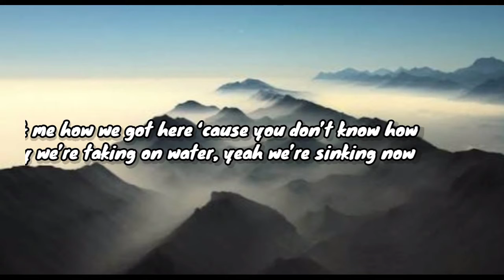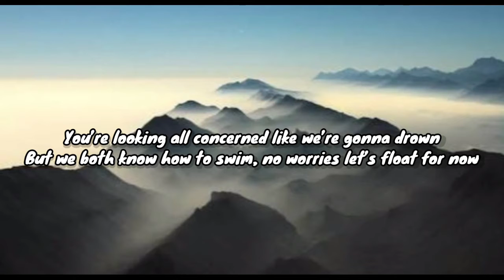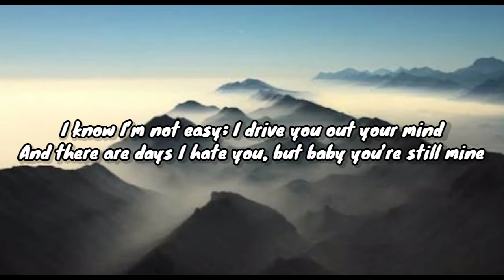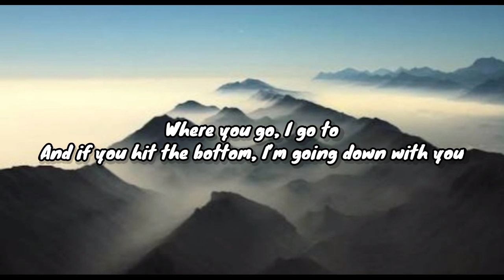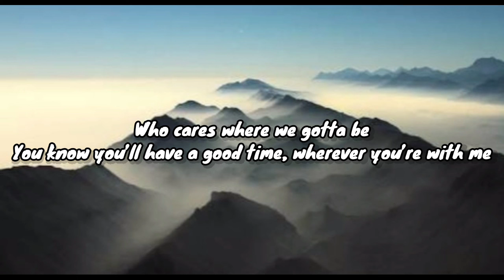DIVINERS - SLOW LYRICS BY KBEAT MUSIC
HOPE YOU GUYSSSSSSS ENJOYED THE VIDEO

SEE YOU SOOOOOOOON

BYE BYE